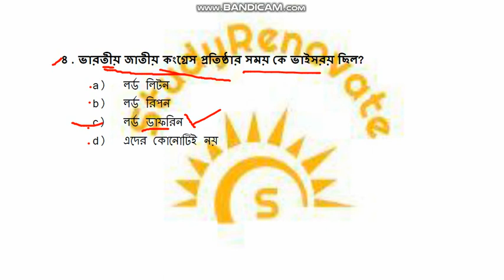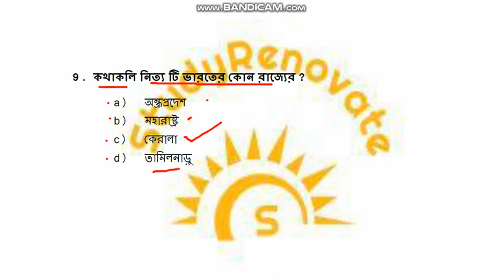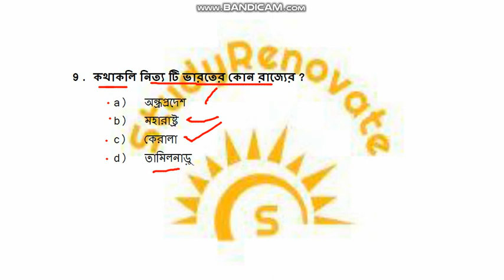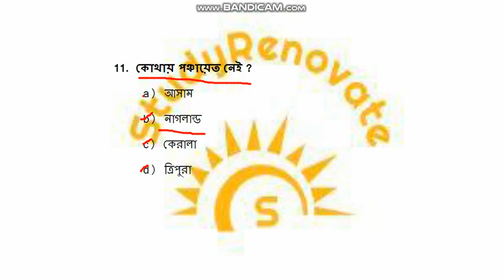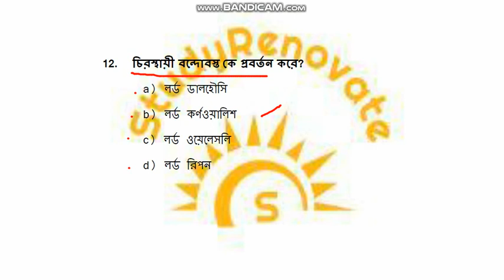WB Police Excise Constable GK questions Part 2//wbp excise constable/lady constable 2019 preparation